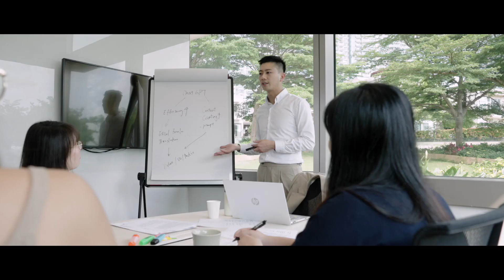HKU Part-time MBA - Embrace Flexibility with Weekday & Weekend Modes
Discover the perfect balance between pursuing your MBA and managing your professional commitments with the HKU Part-Time MBA Programme. The flexible schedules offered by our weekday and weekend modes are designed to cater to your busy lifestyle.

Experience the freedom to choose the mode that suits you best and embark on an enriching MBA journey at HKU. Learn more about how our flexible schedules can empower your career advancement.